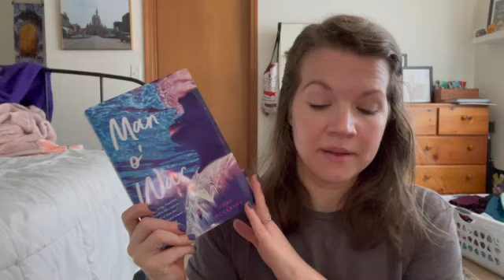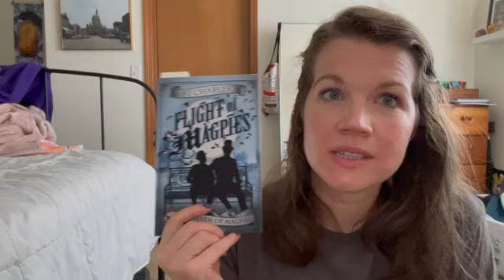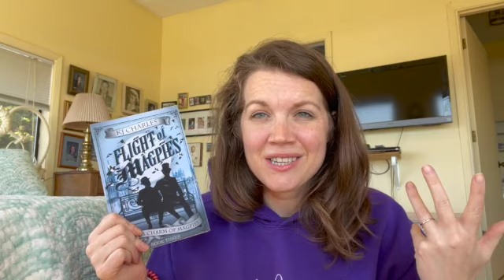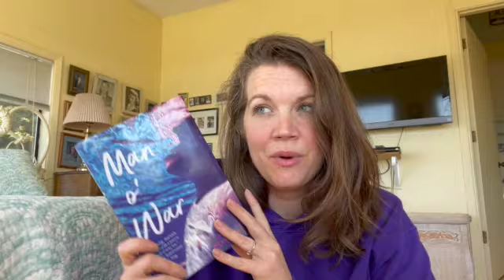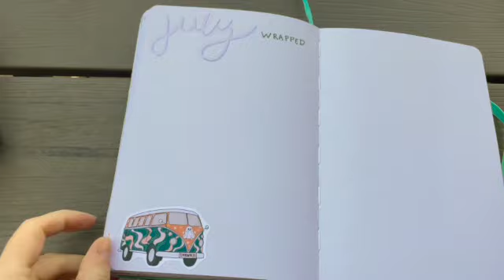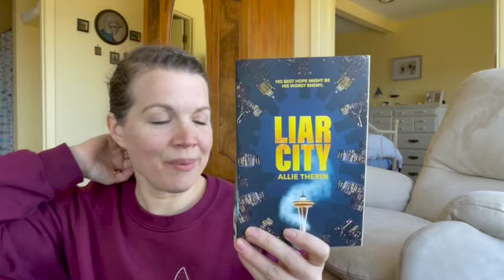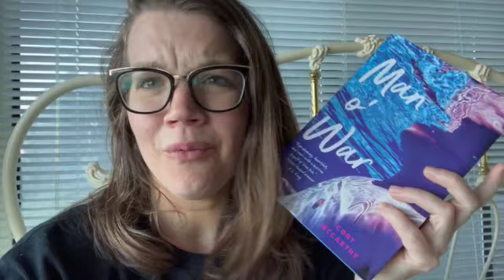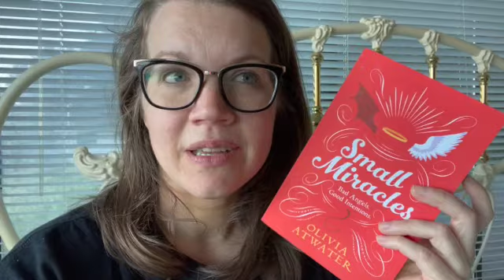reading vlog | come book shopping with me! Plus my new favorite YA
I got to escape reality for a little bit last weekend and it was fantastic. The beach is truly my happy place. I also got to go to one of my favorite indie bookstores!

Books mentioned:
Flight of Magpies by KJ Charles
Rose/House by Arkady Martine
Man o' War by Cory McCarthy
Small Miracles by Olivia Atwater
Liar City by Allie Therin